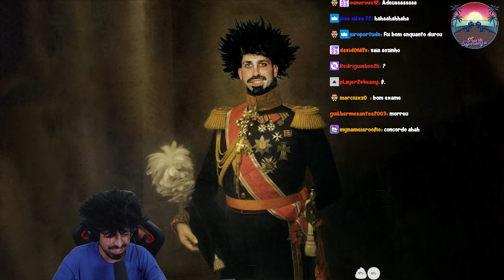O MAIOR SUSTO DA MINHA VIDA!